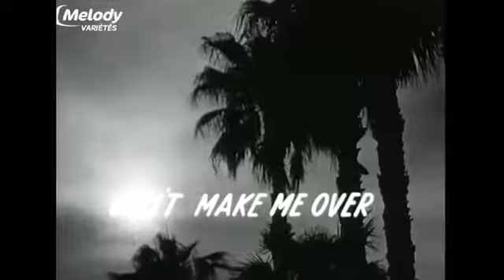Don't Make Me Over - Dionne Warwick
Cannes 1964
1962
Burt Bacharach and Hal David
The Soundtrack Of My Life